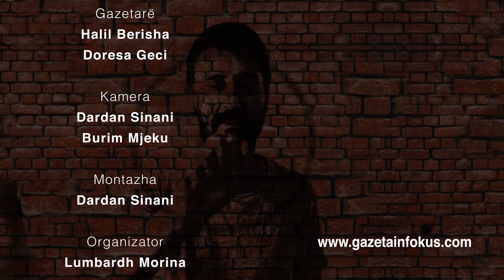N'Konak Familja Dehari Pjesa 2